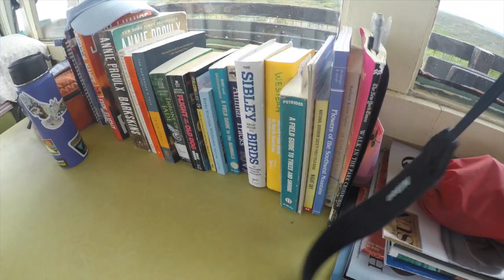San Juan National Forest Fire Watchtower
Delores Fire Lookout: Even in today’s high tech world, humans are still the best when it comes to detecting fires. A bygone, iconic fire watchtower and lookout still have relevance in today’s infrared satellite world.